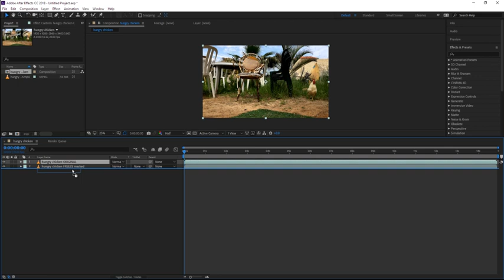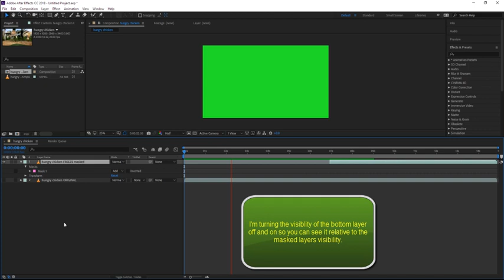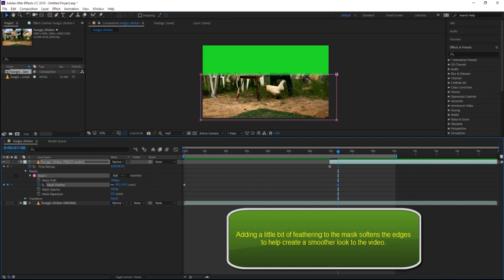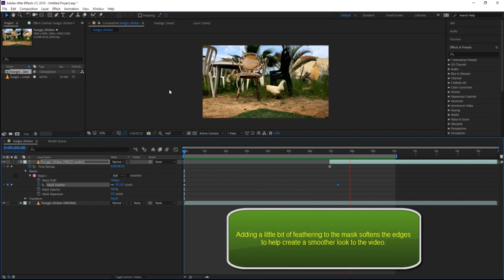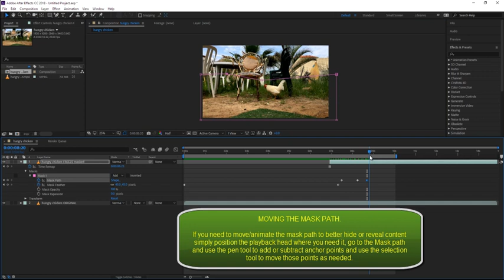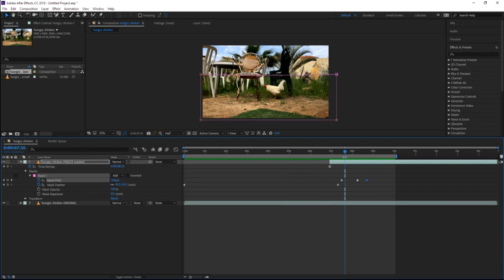After Effects - Cinemagraph 2 of 2 (Time remapping with time freeze)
AFTER EFFECTS
This video is intended to show you how to use simple Masking and Time remapping/time freeze to create a Cinemagraph.

Duration: 3:57